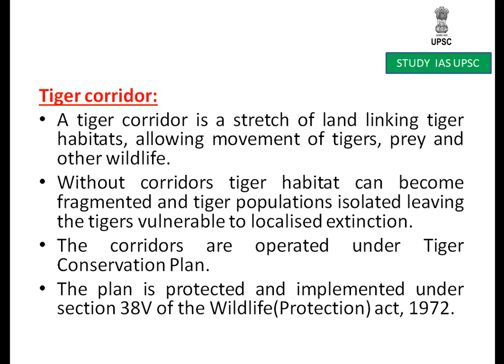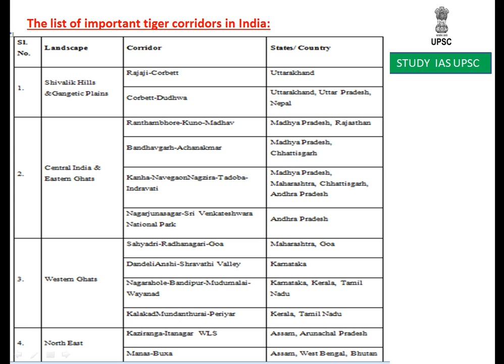Tiger corridor For UPSC/SSC/SBI/RBI/IBPS/RAILWAYS/PCS/OAS/CDS/CAPF/LIC